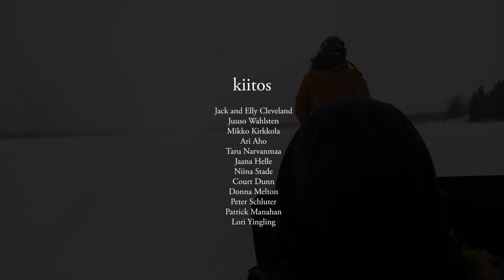Upland visits Finland 2024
Embark on a journey to Finland through the eyes of Liam, Head of Upper School at Upland Country Day School. Join him as he shares his first-hand perspective on the longstanding bond between Upland and the Finnish community, rooted in years of shared educational experiences and mutual respect. Discover the deep connections forged over time and the promise of an ever-growing relationship that promises to flourish for years to come